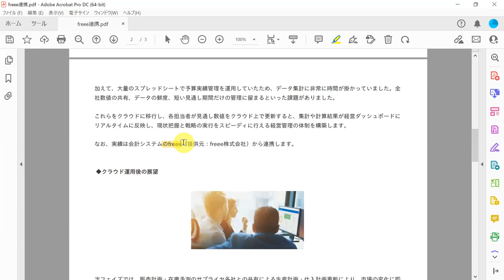勘定奉行と予算管理システムの連携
▼動画の続きを見る（全編）

▼関連動画

3年で売上40億円から150億円になり、IPOを目指す急成長ベンチャーの取締役にインタビュー

予実管理クラウドでIT企業が利益率を向上させるプロセスについて、経営戦略部の方にインタビュー

▼その他、参考記事

Google、Microsoftの本社が予実管理をデジタル化した理由

予実管理ソフトウェアとして口コミサイトで世界1位となり、Gartnerより表彰

予実管理システムと基幹システムのSAPを連携！プライム市場への移行を予定している東証一部化学メーカーが、製品の販売計画と生産計画を日次で管理し、経営管理を強化するプロジェクト（記事）

予実管理クラウド上でKPIマネジメントを実現!上場企業の識学が売上予測の精度向上プロジェクト(記事)

▼予算管理ツールの資料をご希望の方はこちら

▼最新のセミナー情報を確認したい方はこちら